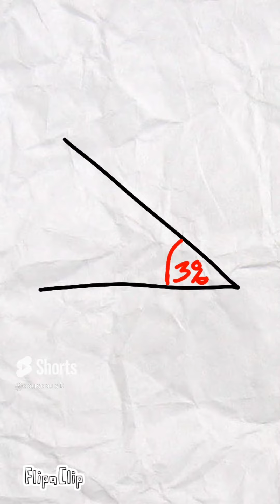Compilation Devine le mot